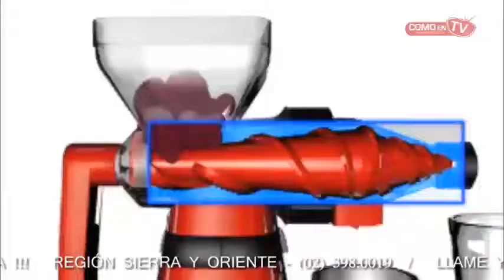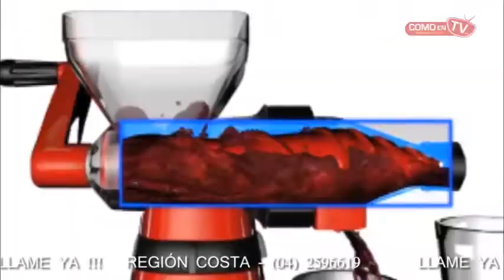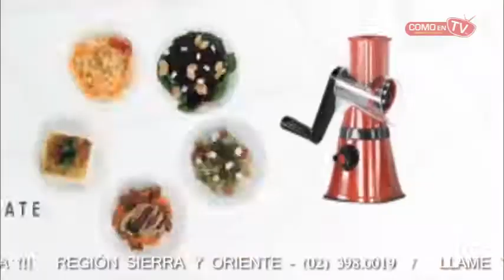4EN1 KITCHEN MATE YOUTUBE 1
KITCHEN MATE de homissi !,
tenemos una oferta especial en cada llamada a nuestro call-center. No te la pierdas... Llámanos al: 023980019 (región Sierra y Oriente) o al 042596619 (región costa) y menciona que viste este anuncio en Facebook para acceder a esta promoción. Entrega en todo el Ecuador.